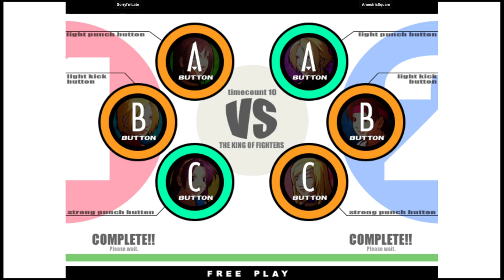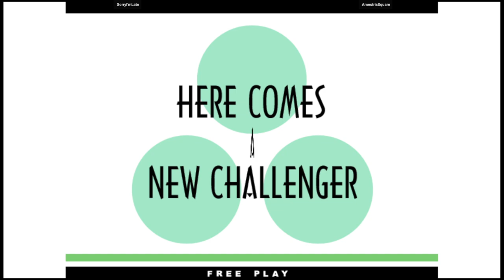KOF XI | SorryI'mLate VS AmestrisSquare | 🇺🇸🇲🇽 Fightcade2